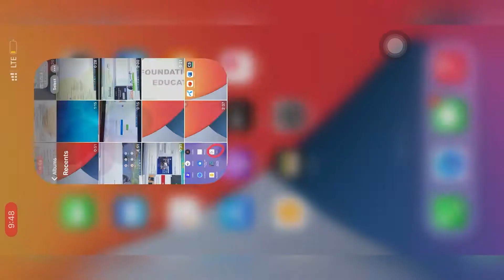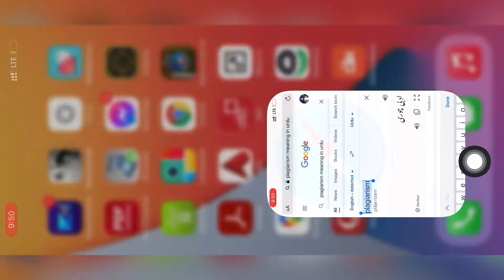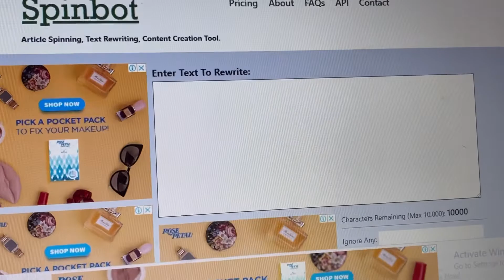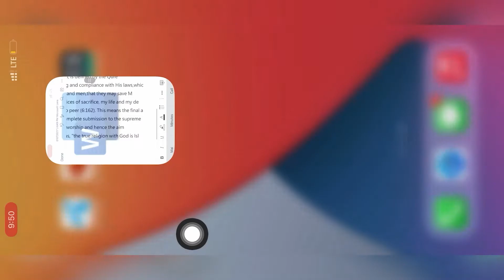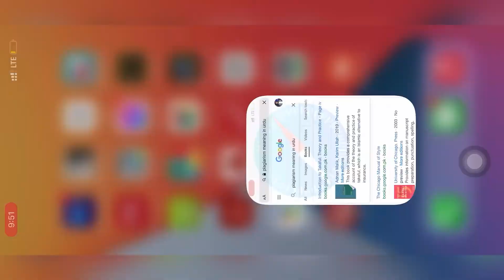How to solve Online AIOU Papers & assignment without typing. Copy Paste online paper solution.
Copy paste kr k online paper solve krain
Three method of online paper solution method..
Allama Iqbal open university online paper solution process by adnan Farooq